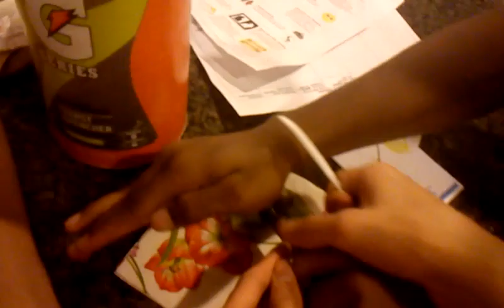Weird Plant Thing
I found this thing in my yard